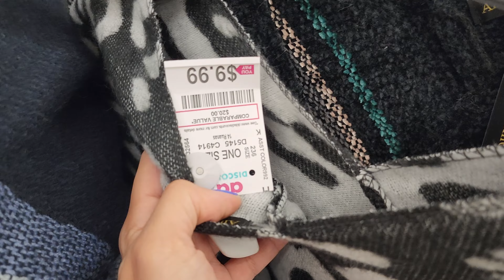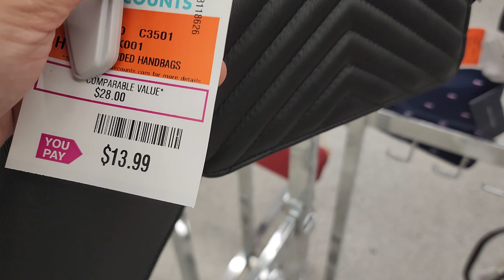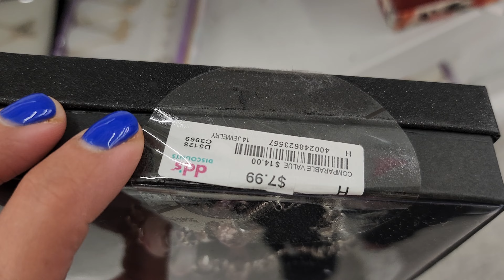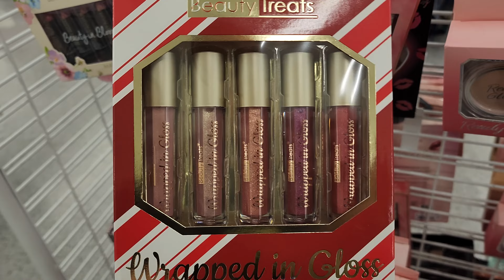dd's DISCOUNT ~ SHOP WITH ME ~ dd's discount vlog